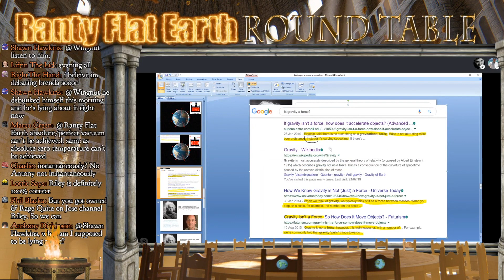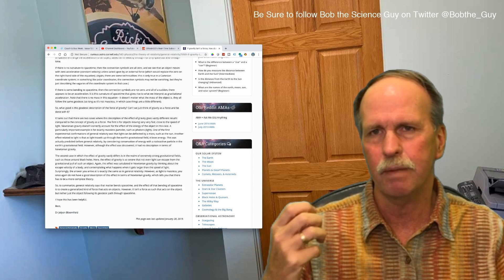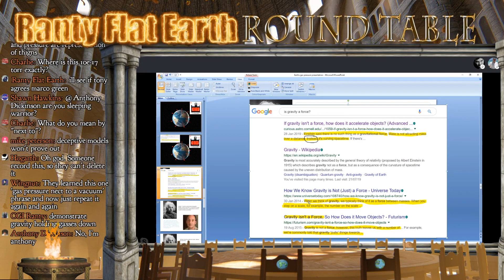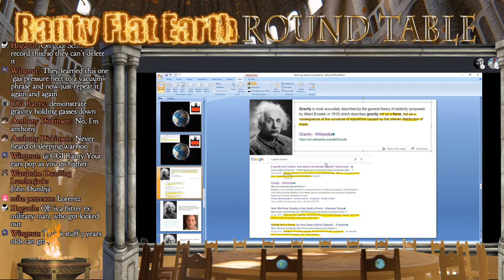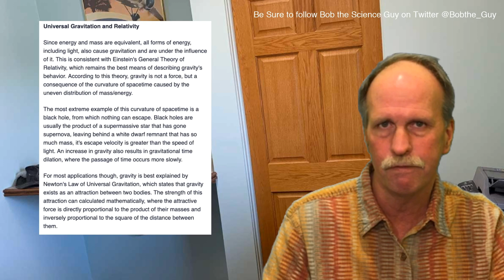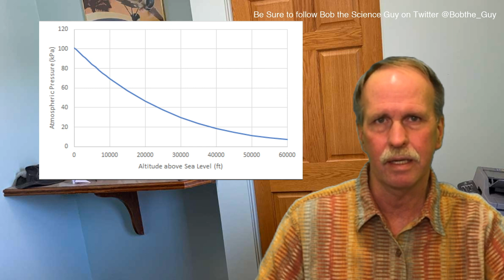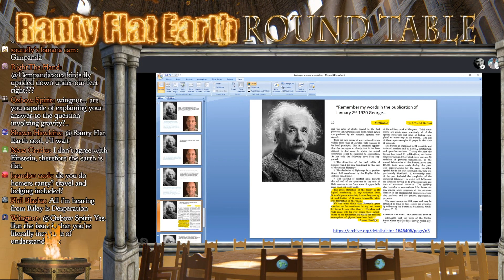Sleeping Warrior v Reality | The Ruling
In this episode we complete Sleeping Warrior's Manifestly Absurd argument that the earth's atmosphere cannot exist without a container due to his special application of the definition of Gravity.